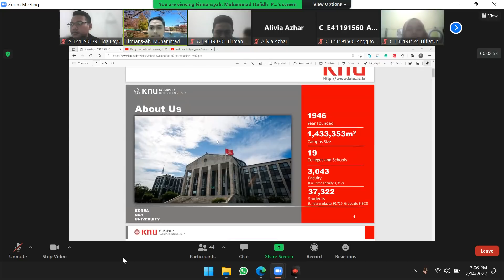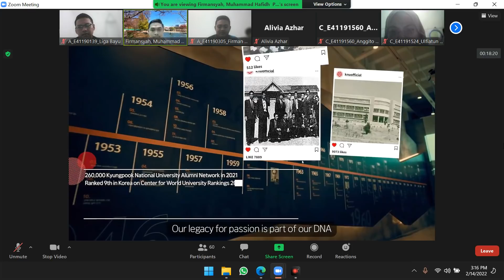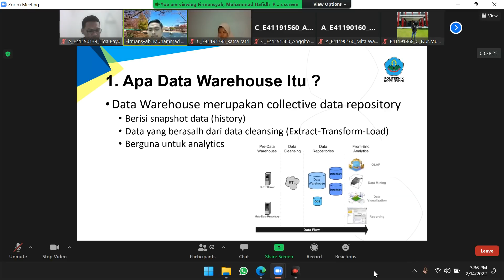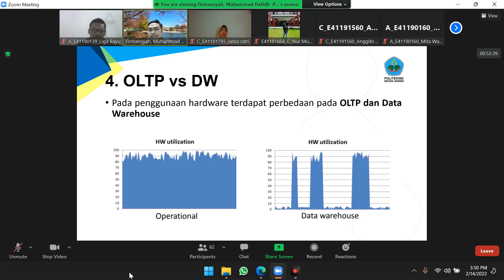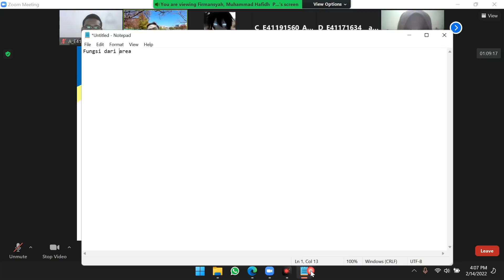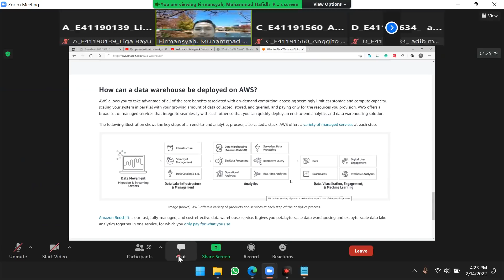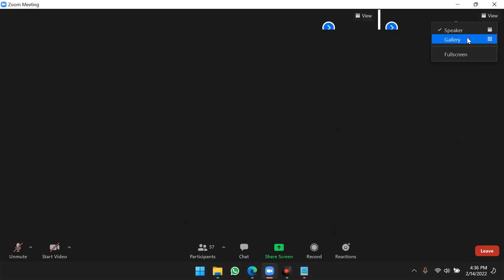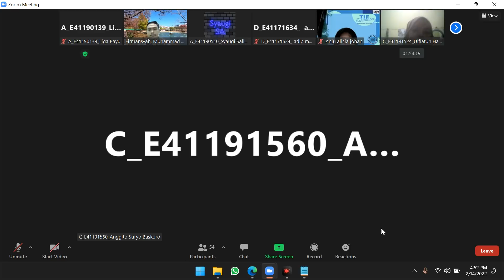Minggu 1 Data Warehouse